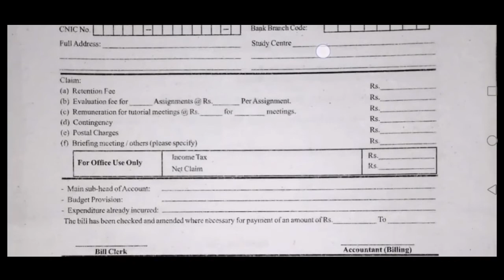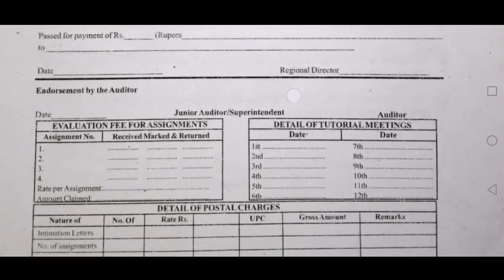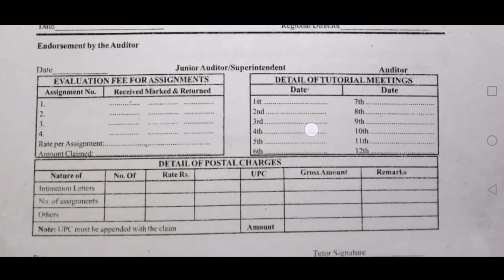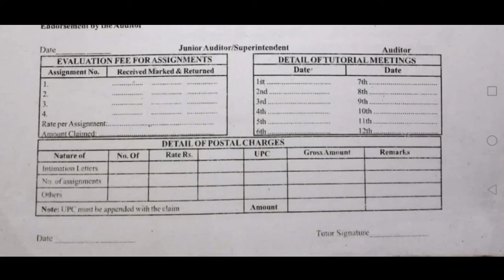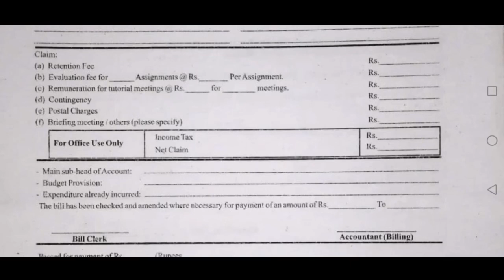How to claim bill AIOU||naveed vlogs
REMUNERATION RATES
AIOU PAYMENT
BILL CLAIM
AIOU BILL
How to write assignments now?
How to submit assignments to the aaghi portal?
Most informative video for the students of Allama Iqbal Open University by naveed irshad.

⏩ AIOU Aaghi Portal Online Assignment Submission Method

aiou tutor address 2019
aiou tutor information 2019
tutor search aiou 2019
aiou tutor 2019
allama iqbal open university tutors name and address ba 2018
aiou tutor address 2019 ba
allama iqbal open university tutor list 2018

HOW many rates that you claim in the aiopu unv islam abad.it is very simple to get info of rates of aiou assignments .